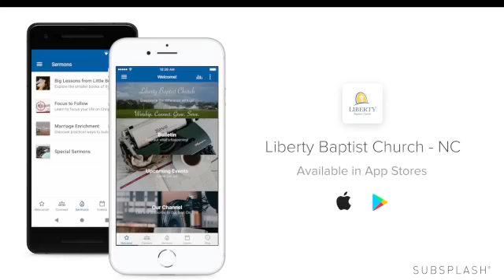The Blessing of the Body and Blood of Jesus Christ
Jesus combined word and symbol to maximize the communication of the most important truth for man in the universe. The remembrance of the Lord's Supper is meant to convey to everyone an increasing understanding of the mystery of Christ and the atonement that he provided.  Join Pastor Joe as he instructs the church to prepare for partaking in the Lord's Supper.